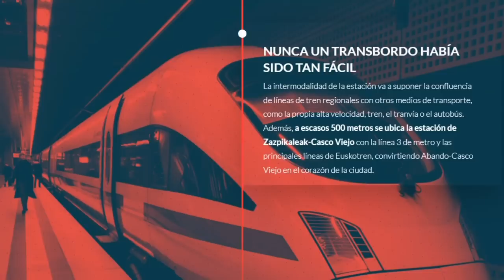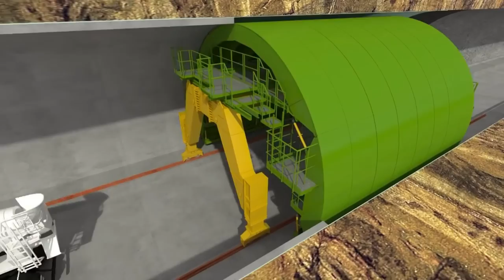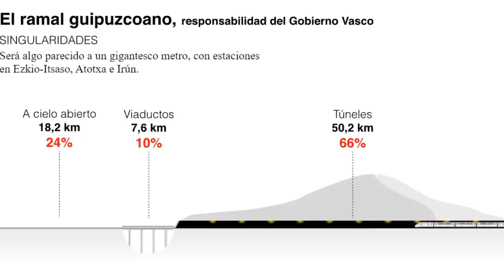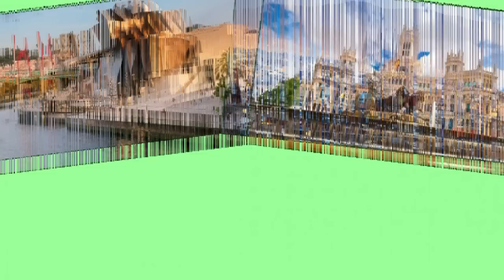🚇 La ESTACION del Siglo XXI 🚇 Nueva BILBAO ABANDO / Obras Túnel Alta velocidad / Y Griega Vasca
La llegada de los trenes de alta velocidad obligarán a cambiar por completo la gran estación de tren de Bilbao; Abando, con un proyecto que incluye un gran túnel, la urbanización de los alrededores y una nueva estación mas vías, andenes y totalmente soterrada, incluyendo una estación provisional en Basauri, y los servicios de Feve y Euskotren.
Y te cuento todos los detalles de este crucial proyecto para la capital vizcaína y que se incluye en la Y Vasca.
🎨 Diseño LOGO del Canal:
*Trenes Euskotren:
*Abando:
*Bilbao Dron:
*Y vasca:
Canal: Euskal Trenbide Sarea
*Abando:
Canal: Marlene Gonzalez